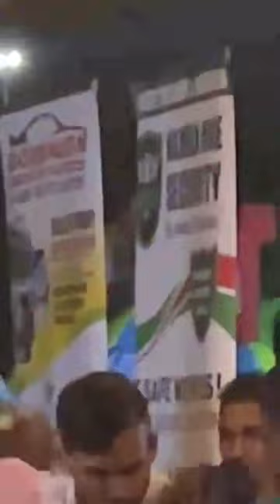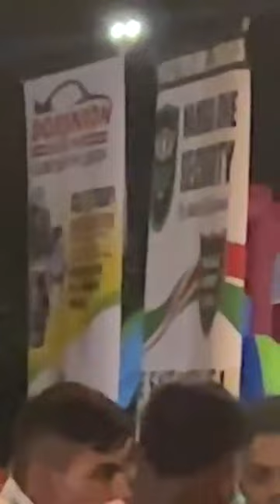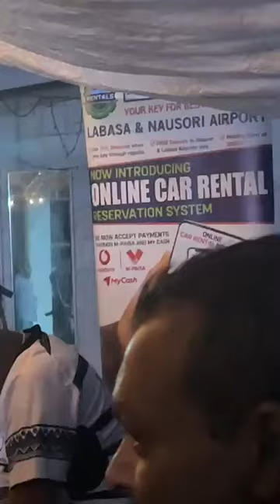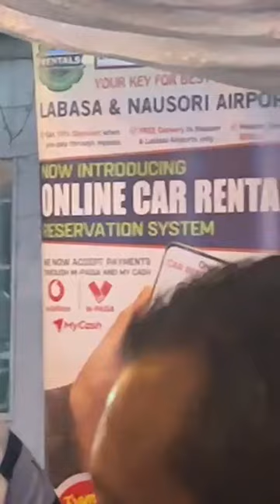Fiji Qawali by Ashwin Permal vs Mohammed Aiyub vs Binnu